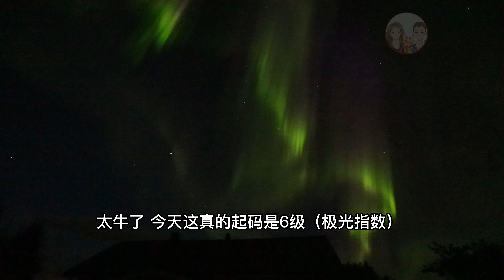[猫眼看世界]✈欧洲篇芬兰🇫🇮北极光 北极圈 欧若拉 Fenland northern lights#Aurora 二丫在欧洲 自驾欧洲 环欧旅行 海外生活 带猫去旅行 带你看世界#2022#欧洲